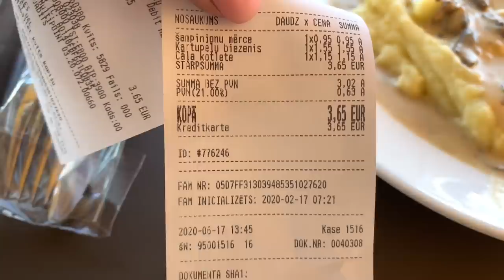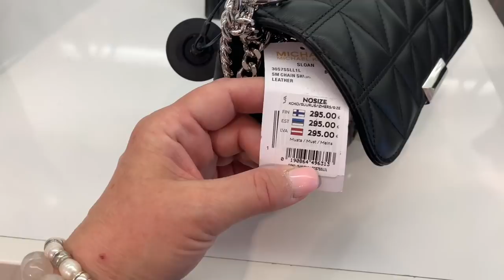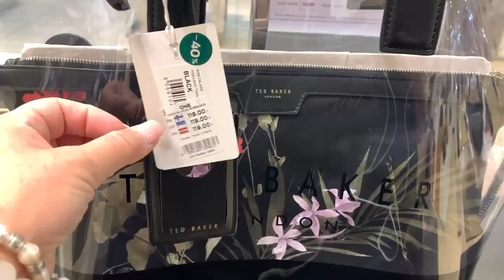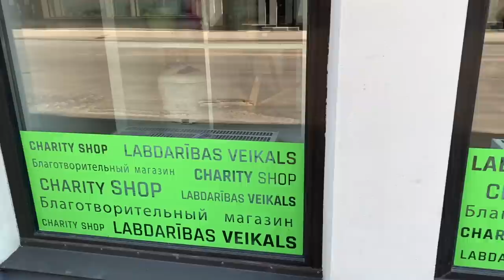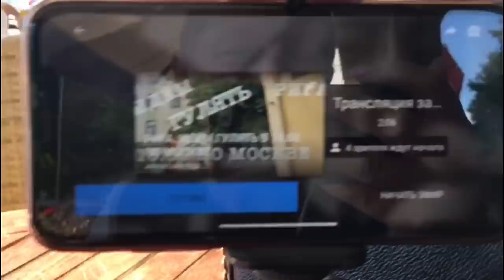VLOG..STOCKMANN..СУМКИ..СЕКОНД..ОБУВЬ..ОМБРЕ..ВЛОГ НИ О ЧЁМ..))))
новый день и новый влог..очередной просто день..поедем в город,погуляем,зайдём в STOCKMANN полюбуемся на сумки..MICHAEL KORS,FURLA,COCCINELLE, ВООБЩЕМ ПОШОПИМСЯ ГЛАЗАМИ..))) зайдём в два секонда и потом поедем в салон на стрижку а на следующий день поедем в салон  на маникюр будем делать дизайн ОМБРЕ..

Привет! Меня зовут Елена, мне 60лет,я живу в Латвии ..на моём канале жизнь в Латвии, Рига, жизнь женщины 60+..болталки за жизнь, обзоры магазинов секонд  хенд, винтажные секонд хенды..бюджетный шопинг..болталки о моде и стиле.. покупки, примерки и аутфиты, путешествия по разным городам и странам, стрит стайл и уличная мода.. обсуждаем что модно и как выглядеть модно и стильно женщине за 50+60+..что модно этим летом.. обязательно подписывайтесь на мой канал.. спасибо..